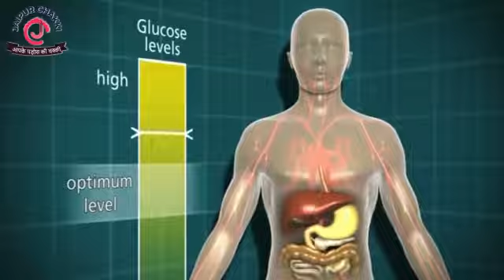Benefits of Diabetic flour ✔✔✔✔✔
Diabetic flour is a type of flour that is specifically designed for people with diabetes. It is made from a variety of grains, including wheat, soy, and barley, and has a lower glycemic index (GI) than regular flour.

The glycemic index is a measure of how quickly a food raises blood sugar levels. Foods with a high GI, such as white bread and sugar, can cause blood sugar levels to spike quickly, while foods with a low GI, such as whole grains and vegetables, are digested more slowly and cause a slower rise in blood sugar levels.

Diabetic flour typically has a lower GI because it is made from grains that have a lower GI than wheat flour. It may also be fortified with nutrients that are important for people with diabetes, such as fiber and protein.

However, it's important to note that diabetic flour is not a substitute for a healthy diet and lifestyle. People with diabetes should still aim to eat a balanced diet that includes a variety of foods, including whole grains, fruits, vegetables, lean protein, and healthy fats, in appropriate portions. They should also engage in regular physical activity and manage their blood sugar levels as directed by their healthcare provider.

Jaipur Chakki parlour's Concept is To Give You Choice To Choose Flours As Your Needs , Health, Requirements. You Can Have Freshly Cleaned And Milled Flours And Spices At Your Doorsteps Within 24 Hours In All Over Jaipur and Free Home Delivery.

ऑर्डर देने के लिए इस नंबर पे कॉल करें 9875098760 या व्हाट्सएप करें